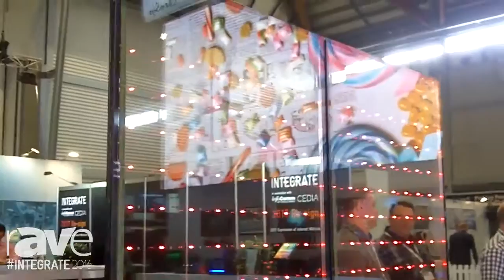Glassiled launch at the ULA Group stand - Integrate 2016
ULA Group is proud to announce a new partnership with GLASSILED, a division of AGC Glass Europe.

GLASSILED is an LED embedded glass video pixel product. This is an exclusive technology, which presents a range of new dimensions for animated LED façades and building illumination.

The GLASSILED technology contains pixel controlled embedded LEDs, combining the striking aesthetics of glass, with unique LED lighting technology.

GLASSILED animated facades transform buildings into a magnet for creative minds, offering architects and designers a unique canvas for displaying their original visual concepts.